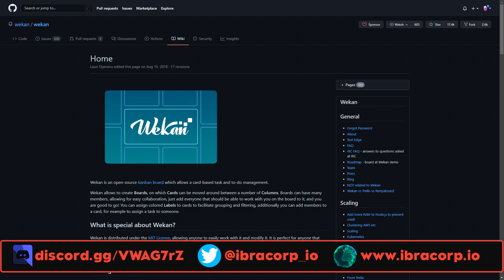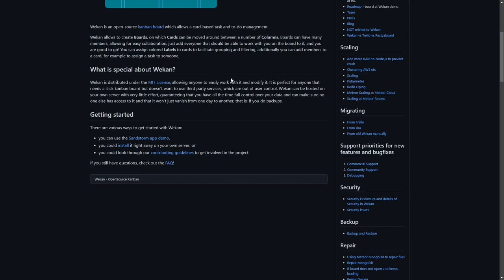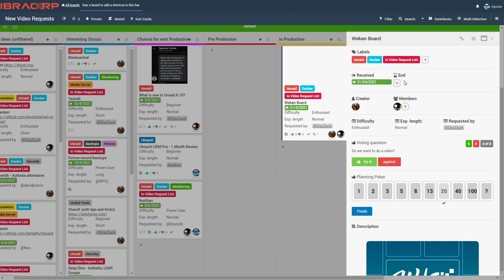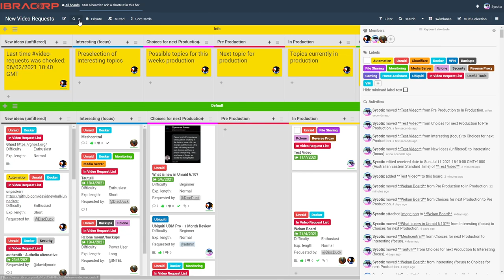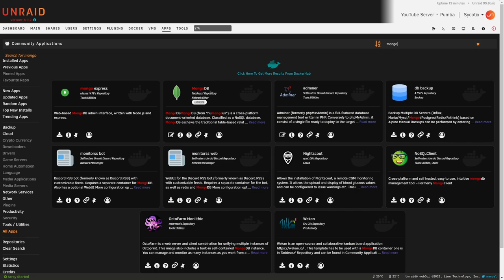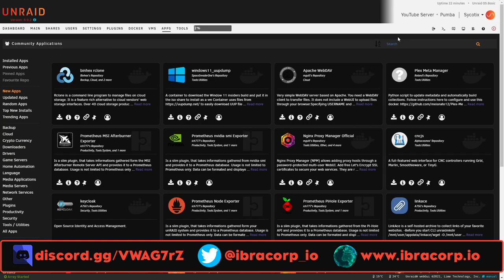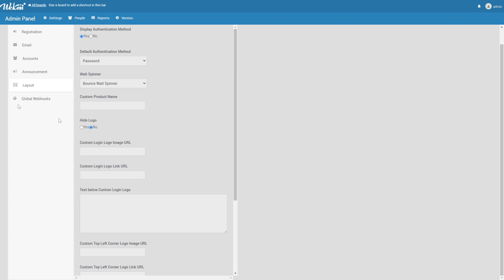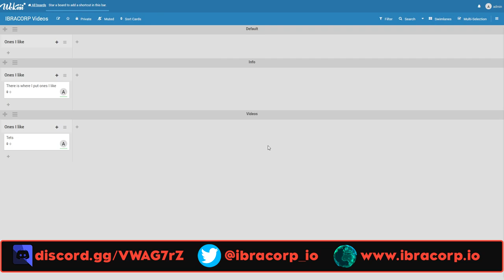Wekan: Organise Your Life and Projects with Kanban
Wekan is an entirely Open Source and Free collaborative Kanban board application with an MIT license.

Whether you’re maintaining a personal to-do list, planning your holidays with some friends, or working in a team on your next revolutionary idea, Kanban boards are an unbeatable tool to keep your things organized.

They give you a visual overview of the current state of your project and make you productive by allowing you to focus on the few items that matter the most.

We'll show you how to install and configure it on Unraid using Docker and MongoDB.

🚀 Timestamps:
0:00 Intro
4:00 Examples
9:22 Install
13:52 Configure
16:45 Final Words

Every bit of support makes a huge difference and enables us to continue delivering content that helps you make the most out of the latest technology!